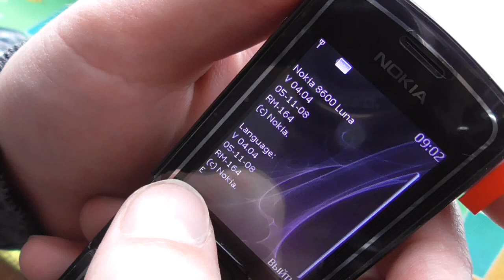nokia 8600 luna - 2018 gadget x